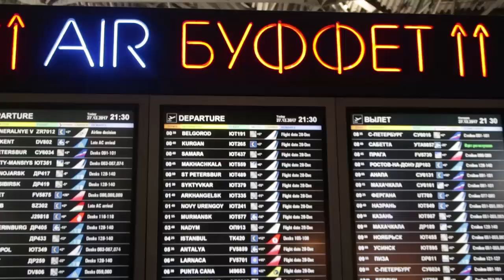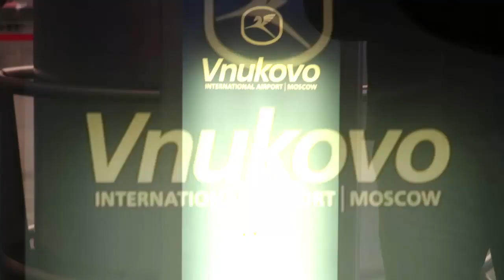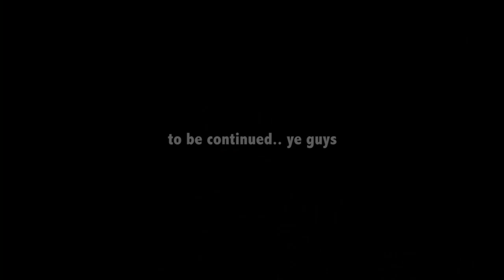MINUS 30 DERAJAT DI RUSIA !!!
tour yg husky riding with dima (bukan dami 😂🤪)  : Valueofthemoment.com
9000rubel atau sekitar 2,2jt per person for 4km hushky rides dan sammi village tour
very recommended⭐️⭐️⭐️⭐️⭐️

aurora hunting dan trip to teriberka with visitmurmansk.com 10.000 rubel atau sekitar 2,5 juta udah include jemput dan antar airport.
Tour nya gak private, digabung rombongan lain, busnya a bit too small, guidenya gak terlalu banyak jelasin, jangan minta difotoin sama mereka krn mereka gak generous banget soal share foto dengan alasan sibuk dan banyak tamu. SAD. 😢

Whatravel tour
(Return flight to Moscow with Thai Airways + 4D3N hotel in moscow (izmailovo alfa) + 3D2N in Murmansk (Murmansk Discovery) + Return Flight to Murmansk with UTair + Visa Support + Travel Buddy = IDR 14,200,000 (kurleb)